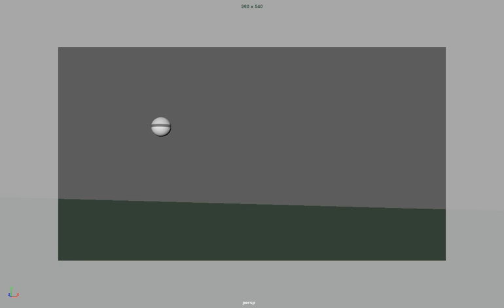heave ball persp